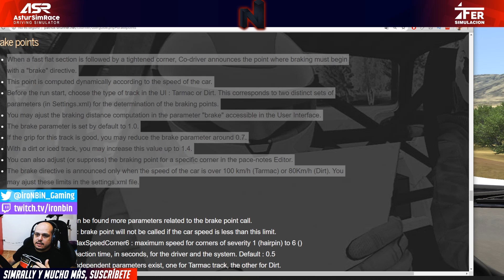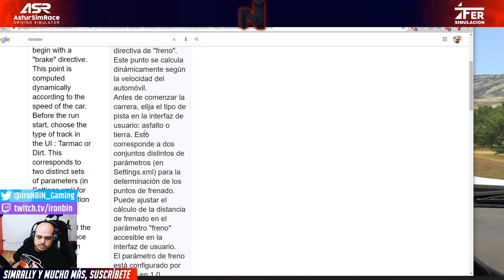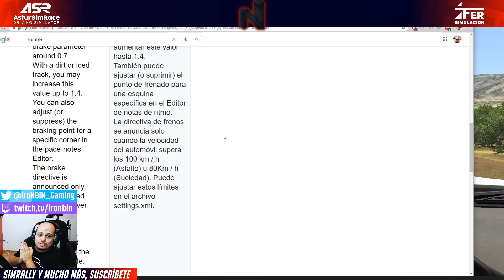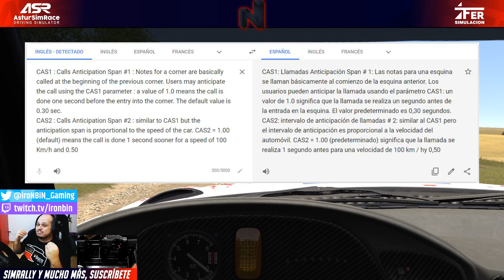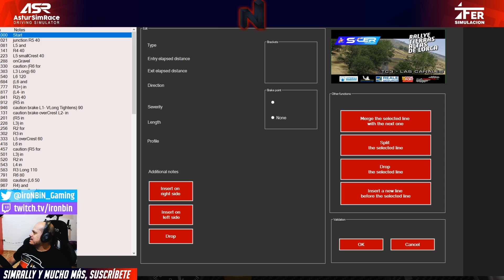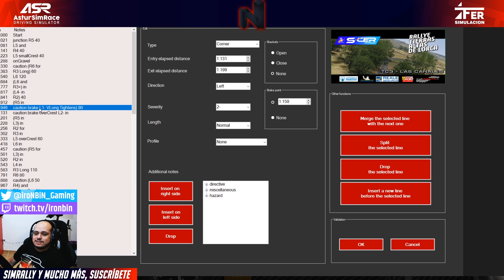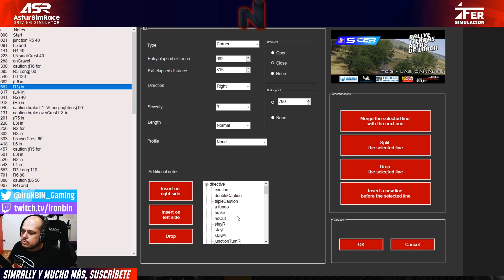¡MI MEJOR SECRETO del S-CER REVELADO! CoDriver ASSETTO CORSA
👾ASSETTO CORSA ULTIMATE EDITION (Con TODOS los DLC) a 10€

🏁 🏁 COCKPIT 🏁 🏁
🔸 VOLANTE: Thrusmaster T300 Ferrari Alcantara Edition
🔸 CAMBIO EN H: Thrusmaster TH8A
🔸 PEDALES: Fanatec V3 + Damper

🏁 🏁 MI PC 🏁 🏁
🔸 CPU: AMD Ryzen 2700x
🔸 RAM: GSKILL RGB 16GB DDR4
🔸 GRÁFICA: Nvidia GeForce 1070 GTX
🔸 PLACA BASE: MSI x470 Gaming Plus
🔸 2 DISCOS DUROS SSD: SAMSUNG 500GB

🏁 🏁 GRABACIÓN/STREAMING 🏁 🏁
🔸 MICRÓFONO: Blue Yeti
🔸 WEBCAM PRINCIPAL: Logitech Brio 4k
🔸 WEBCAM PEDALES: Logitech C930
🔸 WEBCAM YO: Logitech 922 pro Stream
🔸 RATÓN: Logitech G502
🔸 TECLADO: Logitech G810